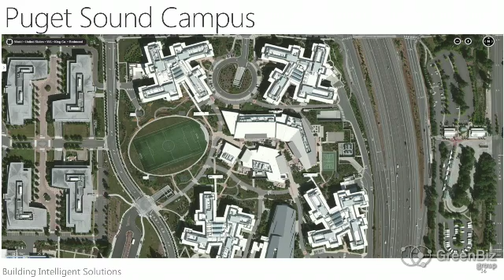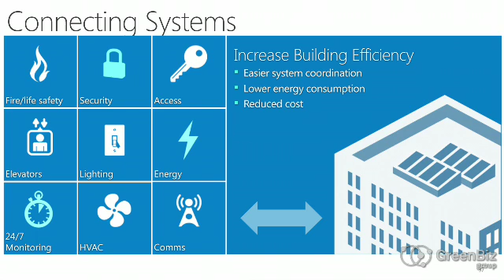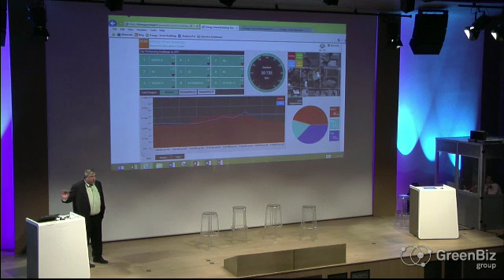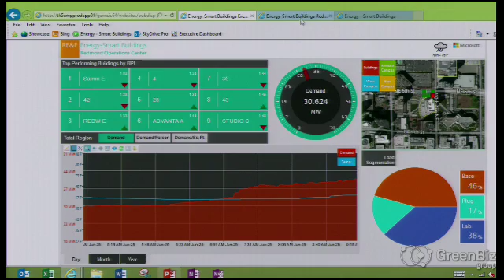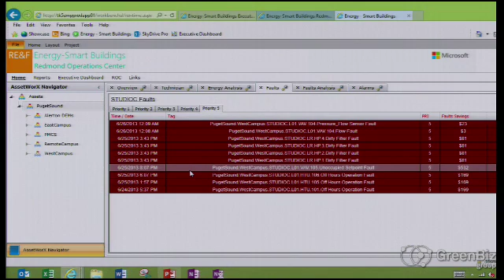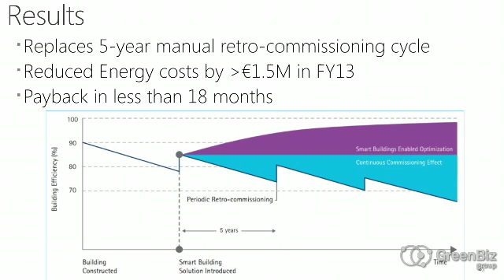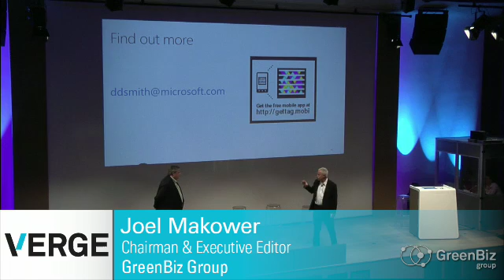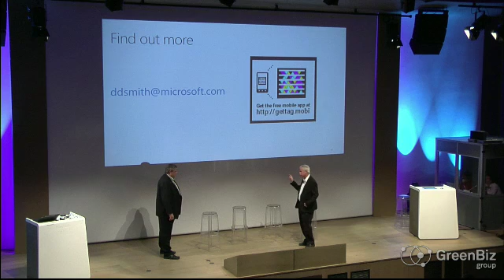Microsoft: How to build the smartest campus in the world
In his VERGE Talk from Convergence Paris 2013, Microsoft Director of Facilities Darrell Smith explains how the company leveraged Big Data to dramatically reduce energy usage, identifying top (and bottom) performing facilities with dashboard apps driven by real-time data feeds.